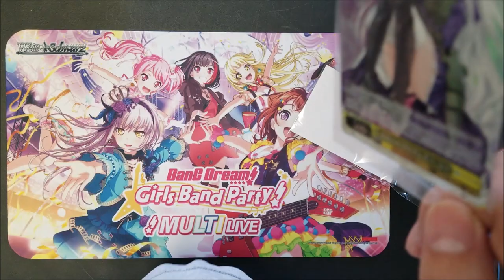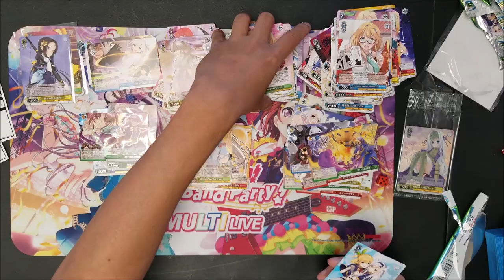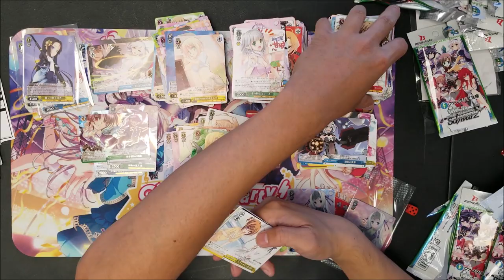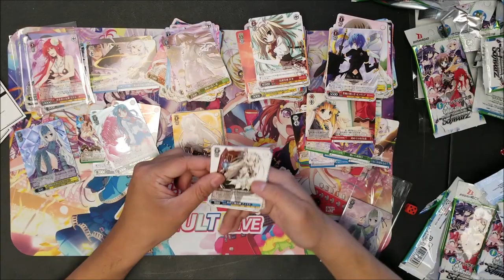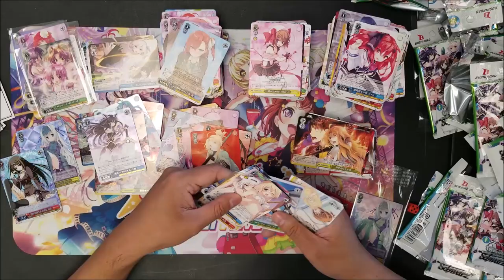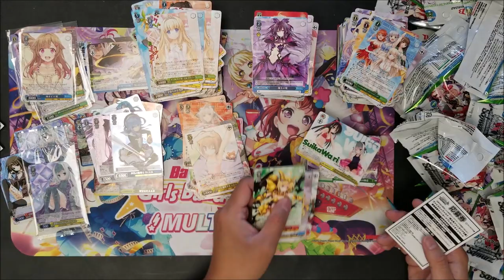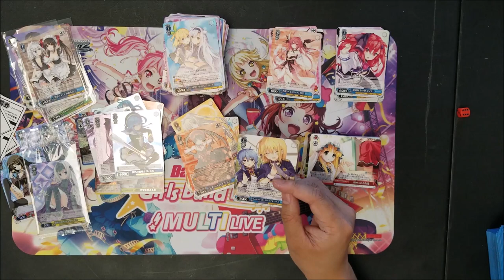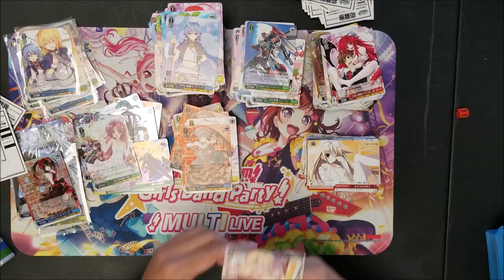Weiss Schwarz JP Fujimi Fantasia Bunko Boosters Opening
Opened a case but the ending got cut to show the last sp. Sorry
3 fbr and 2sp in a case